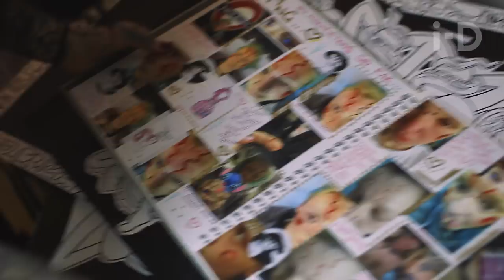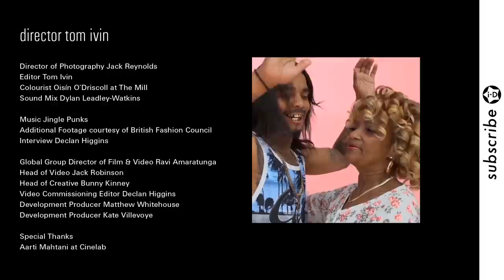Grace Neutral | The Tattoo-Covered Alien Princess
Get to know Grace Neutral, the 26-year-old handpoke tattoo artist who took herself from self-confessed alternative weirdo to actual pixie dreamgirl with a series of dramatic body modifications. Surrounded by her fluffy friends Totoro, Stitch and Pusheen, Grace welcomes us into the bedroom of her London flat where we discover the emotional and physical steps she went through on the journey towards becoming her true self; the tattoo-covered alien princess with purple eyes, pointed elf ears, a forked tongue, scarification and no bellybutton that just walked for Ashley Williams during LFW and keeps her quarter of a million fans inspired on Instagram. Be you. Be beautiful.

Directed by Tom Ivin

Director of Photography Jack Reynolds
Editor Tom Ivin
Colourist Oisín O’Driscoll at The Mill
Sound Mix Dylan Leadley-Watkins

Additional Footage courtesy of British Fashion Council
Interview Declan Higgins

Special Thanks
Aarti Mahtani at Cinelab